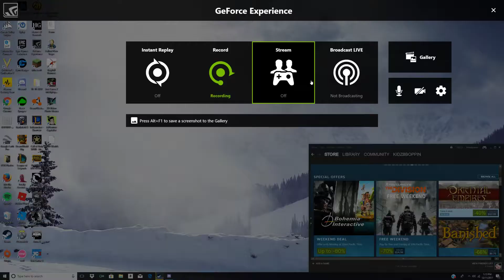Sleepy Elo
GPU: GeForce GTX 1050 Ti
CPU: Intel(R) Core(TM) i5-7400 CPU @ 3.00GHz
Memory: 12 GB RAM (11.9 GB RAM usable)
Current resolution: 2560 x 1440, 70Hz
Operating system: Microsoft Windows 10 Home